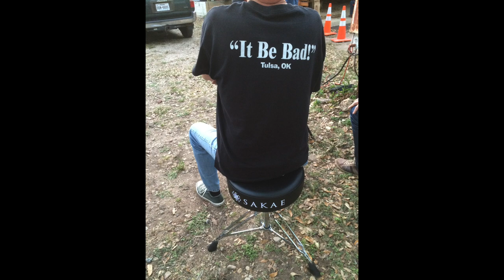A FILM FOR JAMIE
Jamie and I met at a party introduced by Pat Mastelotto in 2007. We worked together for the first time on a year long project in 2008 called "Voices of a Grateful Nation" recording 32 different bands contributing songs to the project. Some of those songs are featured in this video. While working on that project we started playing out in different bands together for a few years. One of those bands was "Rhythmic Statues" of which became Peter Rowans band under the name of "Twang an' Groove". We toured with Peter off and on for some five years. We released one record Twang an' Groove Vol. 1 and have a second one in the can but do not know when that one will be released.